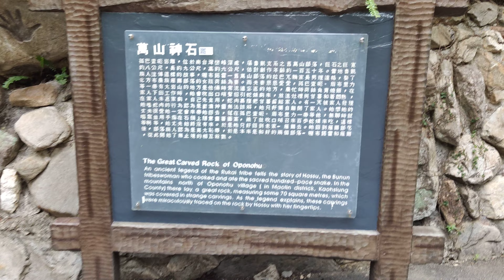姐弟與超巨大的萬山神石